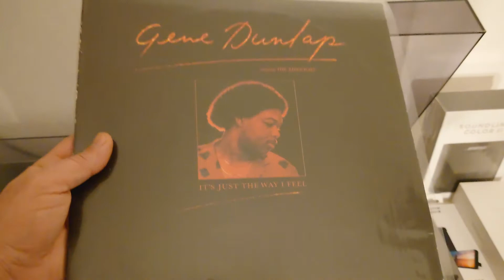Gene Dunlap / Intro & Rock Radio